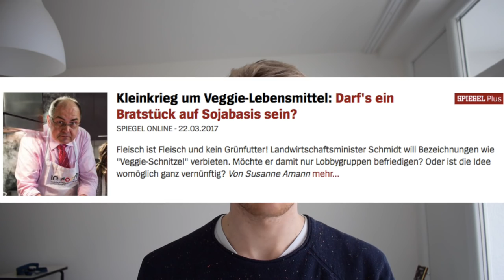"Veggie-Wurst" irreführend? Message an Ernährungsminister